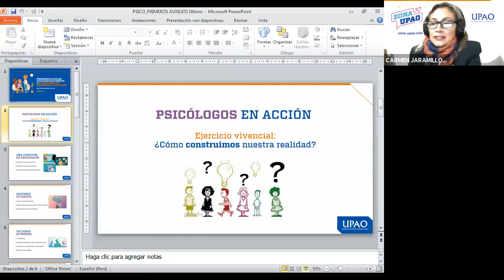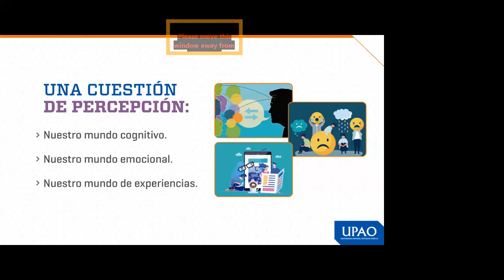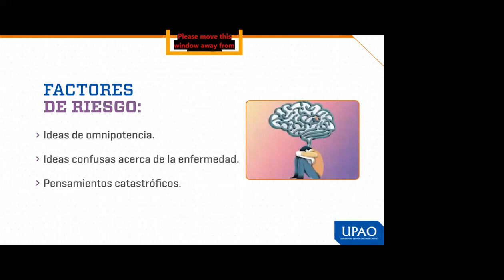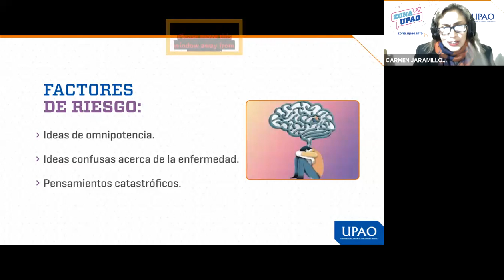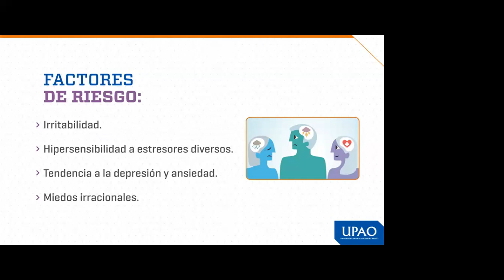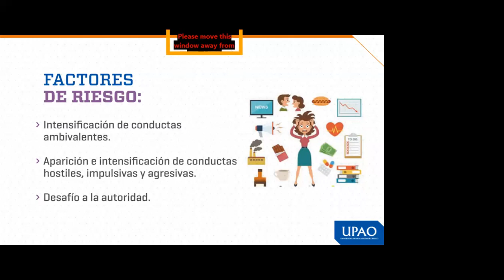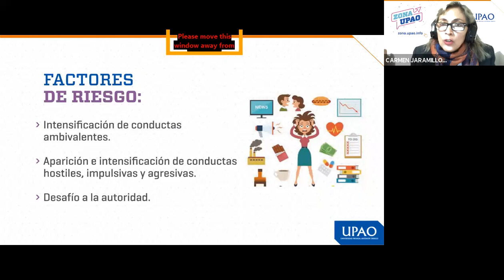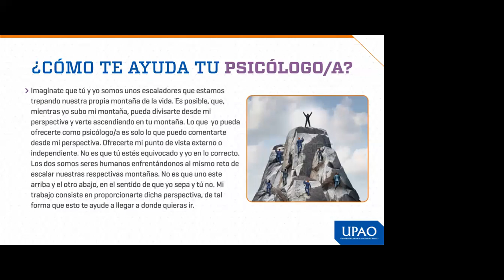Primeros auxilios psicológicos frente a situaciones de emergencia sanitaria - UPAO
Conoce cuales son los pasos a seguir para auxiliar psicológicamente a otra persona en medio de una crisis sanitaria mundial.